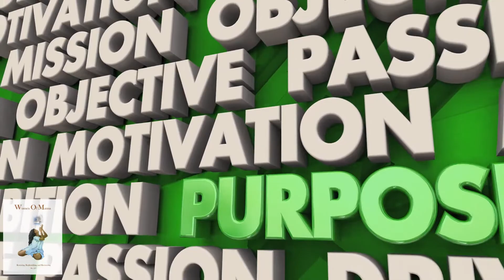Olga Lopez Life Coach Session 3 April 20, 2019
Ladies about the upcoming event with sister Olga Lopez Life Coach. This event is for the ladies that have attended session 1 or Session 2 only if you have been to either of those you don't want to miss this session which is 3 and it will be about four hours.

Once you signup and submit your email address to First Lady Olga will be emailing you a form to fill out and send back to her, that way she can prayerfully be lead for each woman.
When is it you ask? APRIL 20th 2019 at 10:00
Where is it? The Great I AM Faith Center 9610 S. Western Ave.